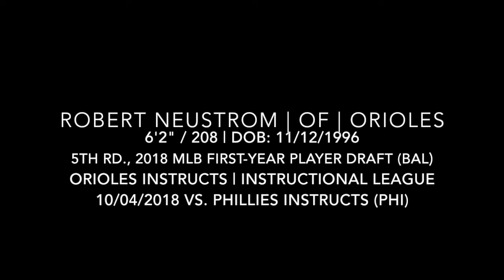Robert Neustrom (10-04-2018) - Instructional League (Sarasota, FL)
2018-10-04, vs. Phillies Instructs